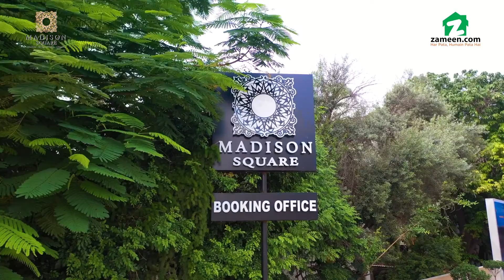Madison Square - Construction Update September 2022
Madison Square – Exquisitely Crafted for an Unparalleled Lifestyle
The exclusive residential community of Gulberg in Lahore needs no introduction. The posh neighbourhood is dotted with elegant skyscrapers, high-end residences, upscale business centres, beautiful green spaces, and an eclectic mix of eateries. A venture of Enaara Developers, a reliable name in the property sector of Lahore, the high-rise complex addresses the rising demand for hotel apartments and commercial shops in Gulberg with its thoughtfully curated inventory and exceptional amenities. Madison Square is an extravagantly furnished residential and commercial hub commanding a prime location in Gulberg, Lahore. Soaring 25-storeys above the ground. The project has been approved by the Lahore Development Authority (LDA) & FBR.